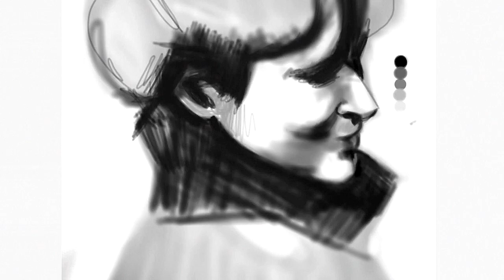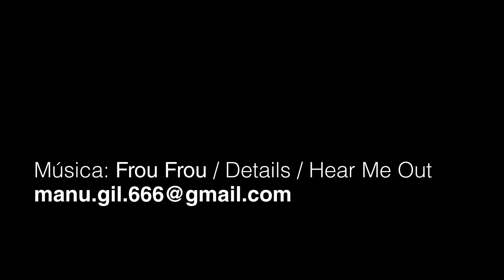Painting with iPad. Copying J.S.Sargent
iPad painting of John Singer Sargent's Madame Errazuriz using the Brushes App.
Pamplona-Iruña. Spain